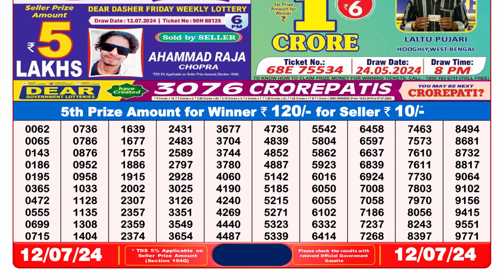Nagaland Lottery Sambad Live 8pm 12.07.24